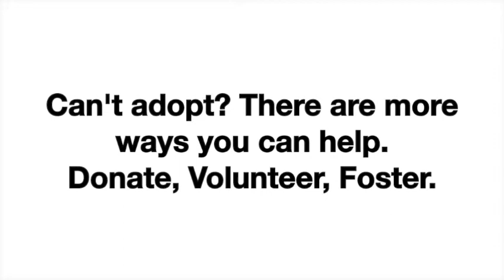MINDY - Featured on Comcast at the Humane Society of Utah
Mindy was featured on Comcast and was available for adoption as of April 22, 2015. To find out if she's still available please come into our facility, check or call adoptions at the number below. Her animal ID number is A086878. You can also come adopt a different pet today if this pal already found a home!
4242 S. 300 West, Murray Utah.